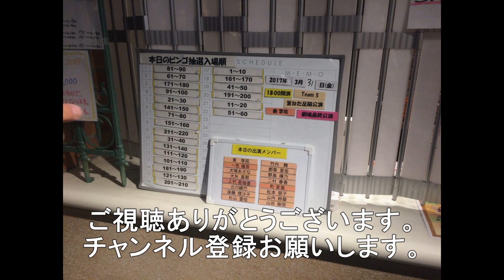皆様にお知らせがあります。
いつもケロットのパペットで動画出演していましたが、先日生き別れの兄貴が発見されましたので、紹介させていただきます。